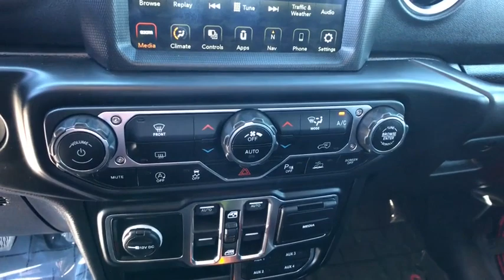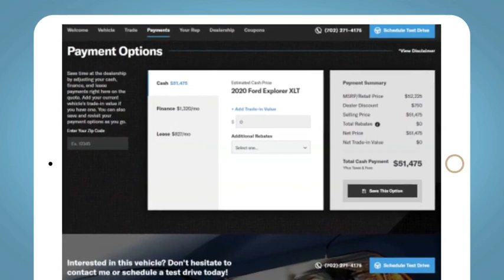2020 Jeep Gladiator Reno, Carson City, Northern Nevada, Sacramento, Roseville, NV LL103906A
Firecracker Red Clearcoat Used 2020 Jeep Gladiator Overland 4x4 available in Reno, Nevada at Lithia Hyundai of Reno. Servicing the Carson City, Northern Nevada, Sacramento, Roseville, NV area

GREAT MILES 34501! REDUCED FROM $47995! $1700 below Kelley Blue Book! EPA 22 MPG Hwy/17 MPG City! Leather Seats Tow Hitch Brake Actuated Limited Slip Differential Smart Device Integration Dual Zone A/C CD Player CLICK NOW! KEY FEATURES INCLUDE: 4x4 Running Boards iPod/MP3 Input CD Player Aluminum Wheels Dual Zone A/C Smart Device Integration Brake Actuated Limited Slip Differential MP3 Player Privacy Glass Child Safety Locks Steering Wheel Controls Rollover Protection System. OPTION PACKAGES: TRANSMISSION: 8-SPEED AUTOMATIC (850RE) Tip Start Transmission Skid Plate Selec-Speed Control 8.4 RADIO & PREMIUM AUDIO GROUP Emergency/Assistance Call SiriusXM Traffic Plus Alpine Premium Audio System HD Radio Radio: Uconnect 4C Nav w/8.4 Display Rear View Auto Dim Mirror For Details Visit DriveUconnect.com 1-Year SiriusXM Guardian Trial SiriusXM Travel Link BLACK LEATHER TRIMMED BUCKET SEATS Premium Wrapped I/P Bezel Leather Wrapped Shift Knob Full Length Floor Console Premium Armrest Leather Wrapped Park Brake Handle Rear Armrest w/Cupholder Seat BLACK 3-PIECE HARD TOP Freedom Panel Storage Bag Rear Window Defroster Rear Sliding Window No Soft Top LED LIGHTING GROUP Daytime Running Lamps LED Accents LED Park Turn Lamps Front LED Fog Lamps LED Reflector Headlamps LED Taillamps SAFETY GROUP ParkSense Rear Park Assist System Blind Spot & Cross Path Detection ADVANCED SAFETY GROUP Advanced Brake Assist Price does not include $449 Dealer doc fee High Desert Protection Package taxes and license fees. Price contains all applicable dealer incentives and non-limited factory rebates. You may qualify for additional rebates; see dealer for details. Pricing analysis performed on 6/9/2023. Horsepower calculations based on trim engine configuration. Fuel economy calculations based on original manufacturer data for trim engine configuration. Please confirm the accuracy of the included equipment by calling us prior to purchase.